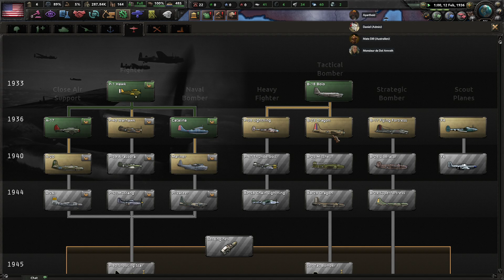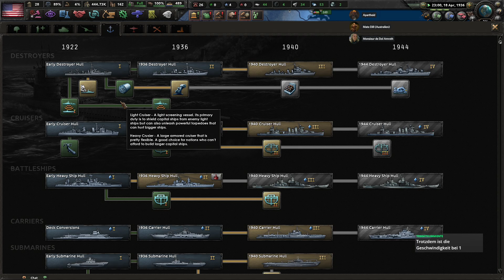Murcia fuck yeah!!! #1 Hearts of Iron IV (USA)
⏩Hardeware:⏪
CPU: Ryzen 7 3700x
GPU: MSI GeForce GTX 1070ti
RAM: G.Skill 32GB DDR4 3200MHz

Keyboard: Razer Ornate V2
Headset: Razer Blackshark V2
Gamepad: Razer Wolverine V2 Controller
Mousepad: Razer Gigantus

-Heiko